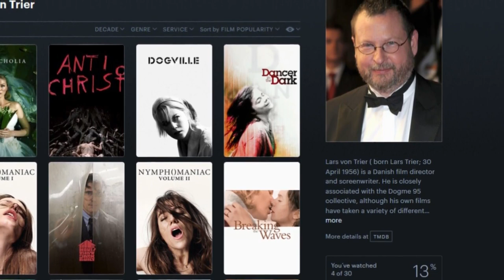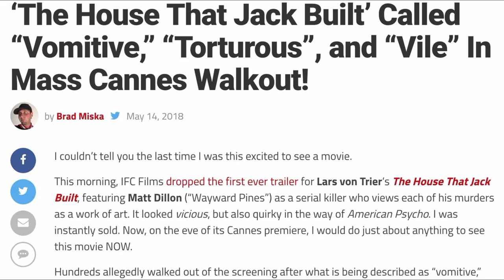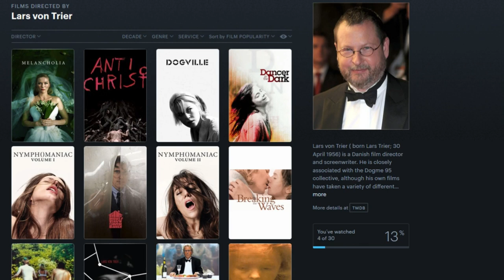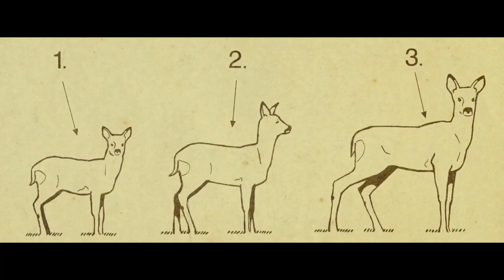THE HOUSE THAT JACK BUILT | The Most Subversive Movie of The Year!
very strange film